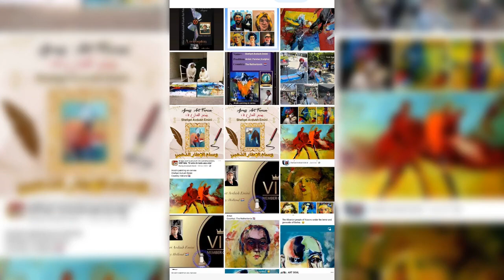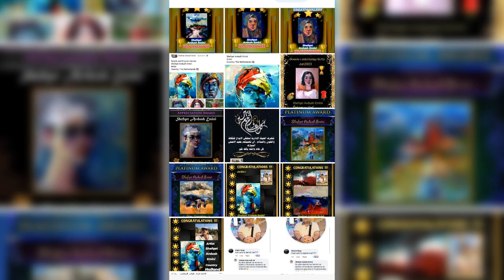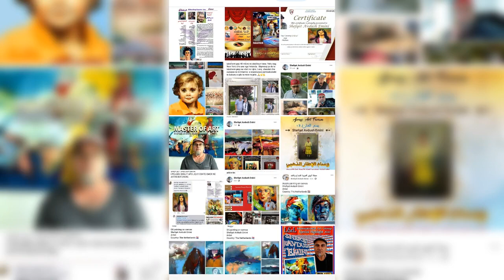Master of Art - Shefqet Avdush Emini